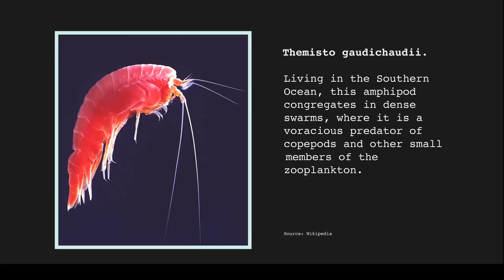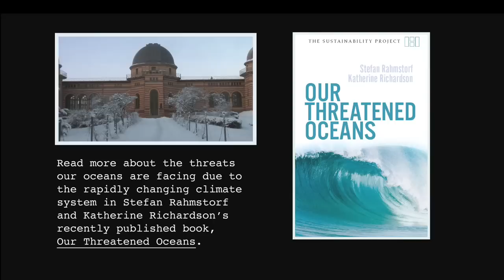In about 50 years we will reach that point -ocean acidification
Geochemistry & Geophysics; Meteorology & Atmospheric Sciences; Oceanography, "ocean acidification"   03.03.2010 Germany 0-1 Argentina Highlights